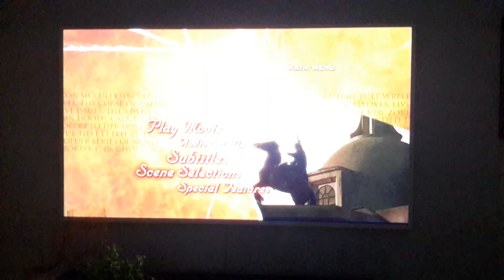The mask of Zorro (2-disc set) DVD menu walkthrough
These are same Disc 2 from Superbit DVD.